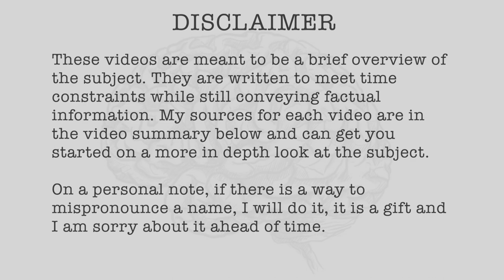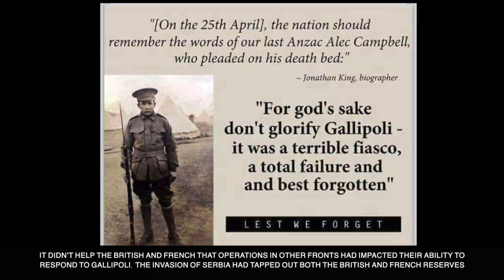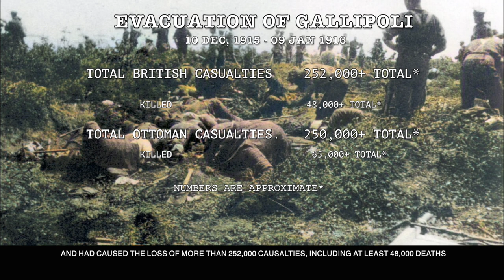1915-45 EVACUATION OF GALLIPOLI DEC 10 1915 – JAN 9 1916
// RESEARCH LINKS